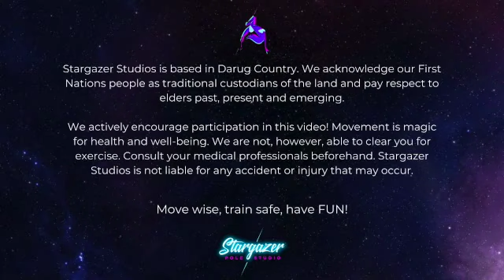Gooey Backbends with Deb 04/08/2021